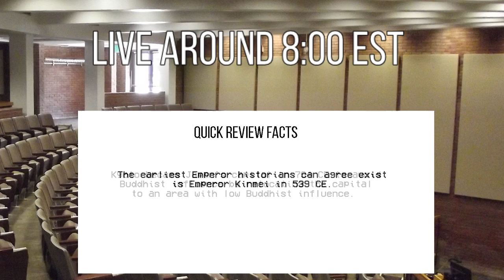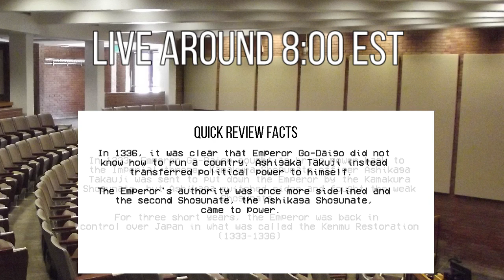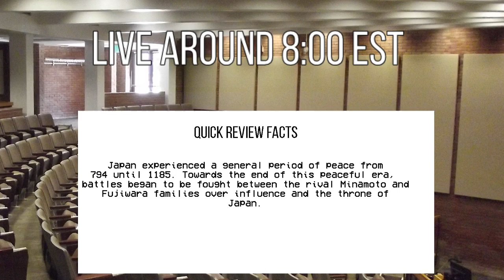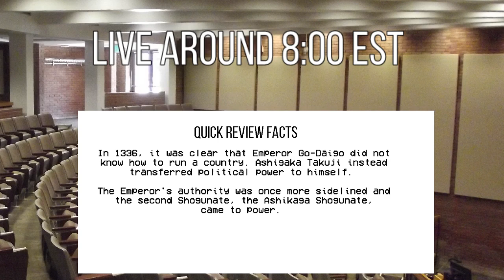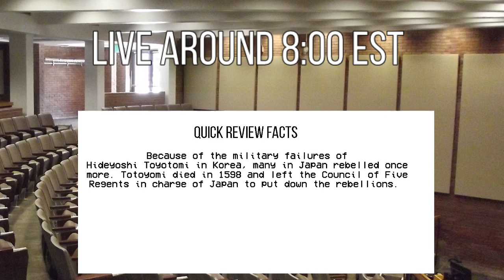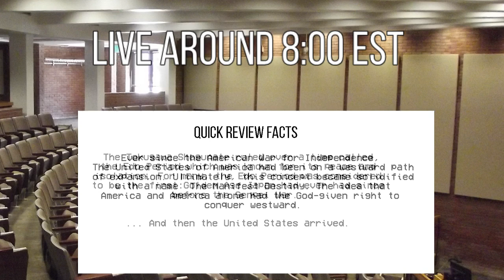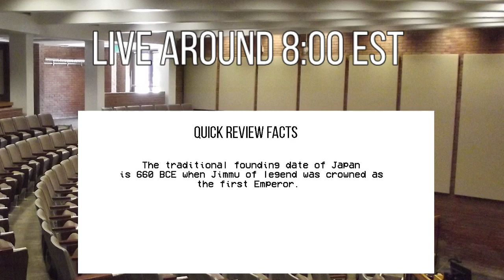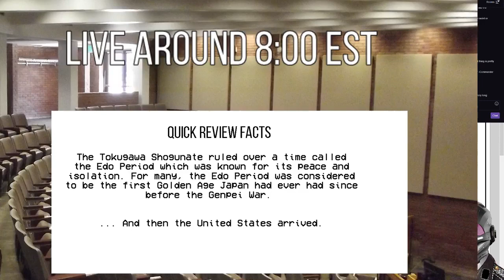HIST101 with Dr. Radix — Dawn of the Rising Sun (Boshin War)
Originally streamed 11 October 2018